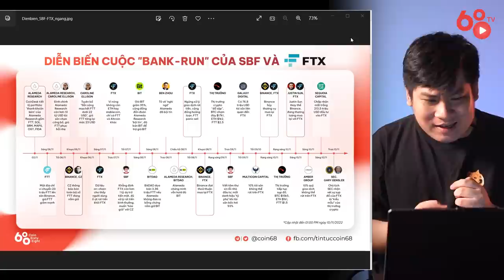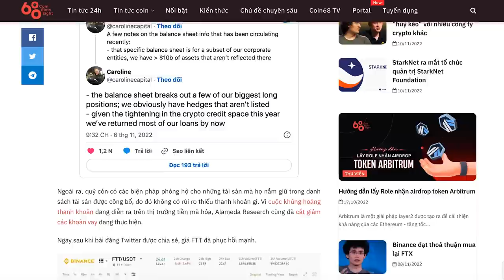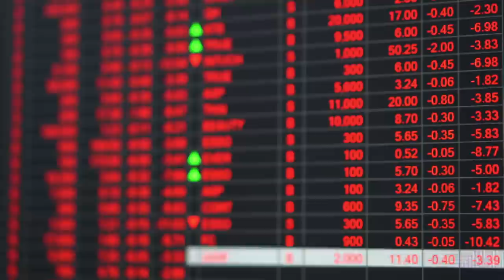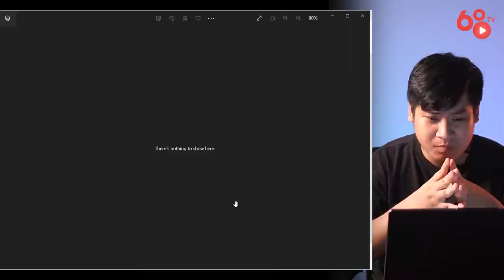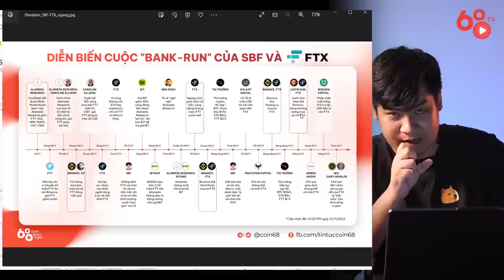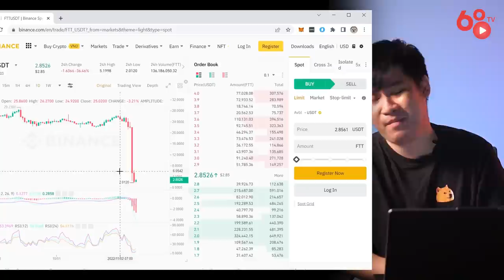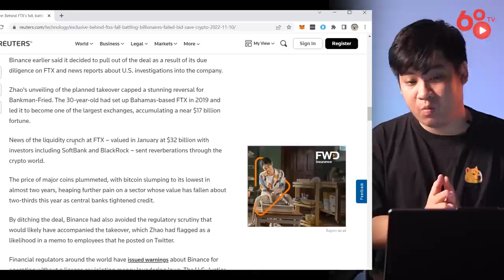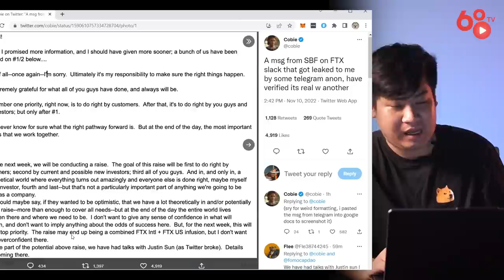[Coin68.com] Đế chế 40 tỷ USD sụp đổ - Sam và FTX thành tội đồ của cả thị trường Crypto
Cộng đồng tiền mã hóa vẫn chưa hết chấn động sau sự sụp đổ quá chóng vánh của sàn giao dịch FTX. Tất nhiên, khi một gã khổng lồ ngã xuống, chấn động đối với thị trường là cực kỳ nghiêm trọng.

Chỉ trong vòng 48 giờ đồng hồ, một loạt phản ứng dây chuyền đã xảy ra, từ việc FTX chấp nhận bán mình cho Binance, đến thông báo từ chối của Binance và cả hệ sinh thái Solana đứng trên bờ vực sụp đổ.

Trong video này, hãy để Coin68 tóm tắt cho bạn bức tranh toàn cảnh của "cuộc chiến" này nhé!

Đế chế 40 tỷ USD sụp đổ chỉ trong vòng vài ngày - Sam và FTX thành tội đồ của cả thị trường Crypto